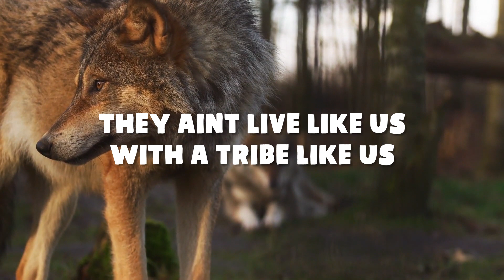Mr. IMAG - Nature (Alive) [OFFICIAL LYRIC VIDEO]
Mr. IMAG invites you to join him in a brand-new sound and a whole new way to experience nature. Learn the difference between living and non-living things.

For more STEAM music go to mrimagmusic.com.

Follow @MrIMAGmusic